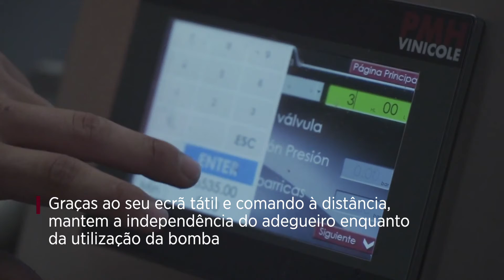WINEMAKER 30: OENOPOMPE, BOMBA VOLUMÉTRICA DE LÓBULOS HELICIODAIS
Desenhada para distintas operações na adega.